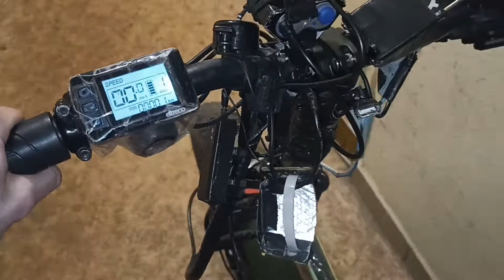Спидометр редукторного мотор колеса 250 ватт не показывает скорость на холостом ходу